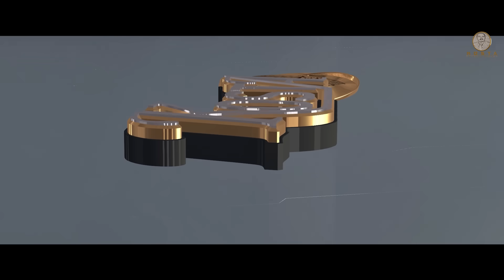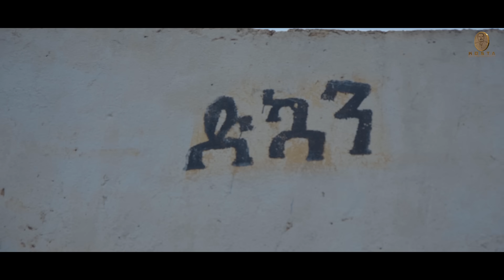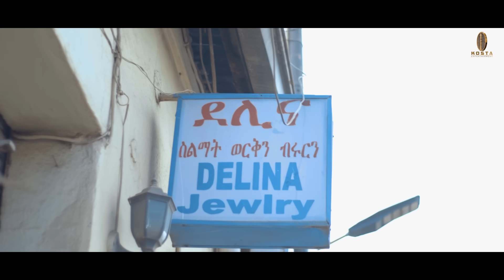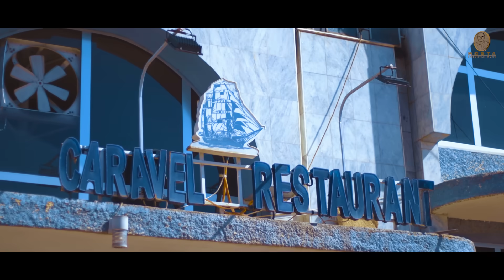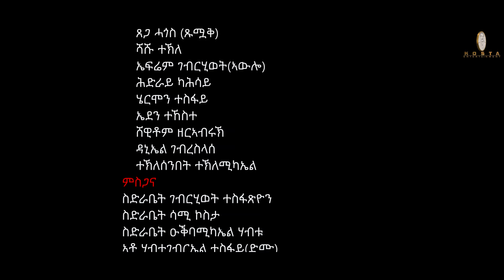NEW ERITREAN SERIES MOVIE GUAL BIET 2023 BY DANIEL TEAME PART 07 ሓዳሽ ተኸታታሊት ፊልም ጓል ቤት ብዳኒኤል ጠዓመ